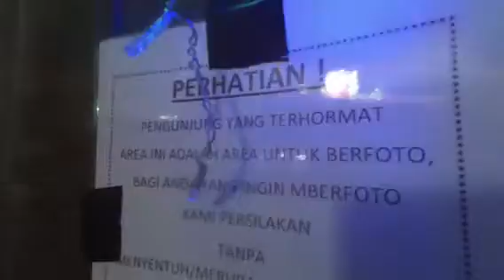Kawasan Kota Tua Jakarta